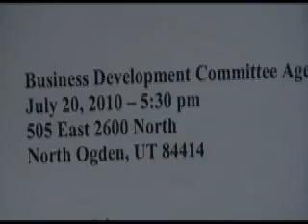North Ogden Business Development